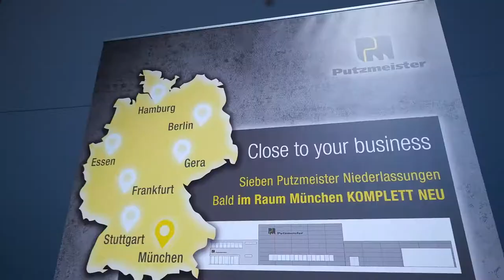Putzmeister - Messedoku bauma 2019